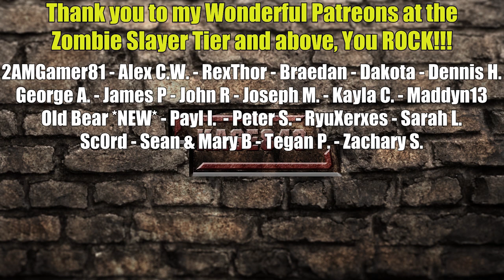Freezing New Zone, Vehicle & Garage | Drive 4 Survival Gameplay | E02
Today I get my vehicle, go to a new freezing new zone and discover all kinds of new stuff

• Drive 4 Survival Gameplay Information:

Drive 4 Survival is a struggle for survival mostly in the frozen wilderness, where you have to rely only on yourself and your car. Try to survive!